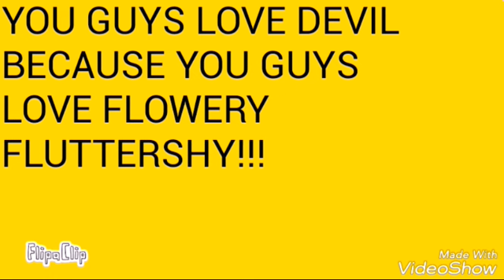STOP HATING ON ROBIN!!!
YOU GUYS ARE HEARTLESS!!! YOU GUYS HATE ANIMALS!!! BURN IN HELL!!!